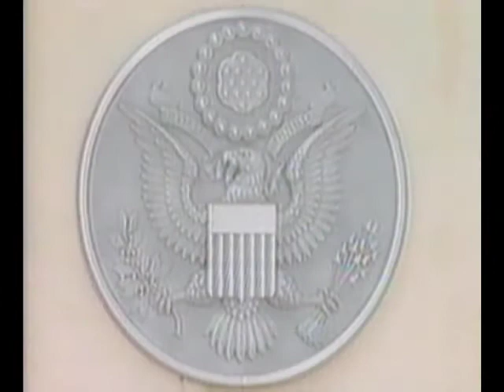Wax, OR the Discovery of Television Among the Bees - Excerpt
Excerpt from "Wax, Or the Discovery of Television Among the Bees" a hypermedia video by David Blair. Music and sound by Harmonic Ranch - Beo Morales and Brooks Williams.

From NY Times: The character of Jacob involves a visual double-entendre. As he wanders about the desert in a beekeeping outfit that looks virtually indistinguishable from a space suit, he suggests a refugee from "2001: A Space Odyssey." That film is one of many to which "Wax" pays homage, although it looks a lot more like a movie by Jim Jarmusch than one by Stanley Kubrick. With its shifting, alternative realities, "Wax" might also be described as an electronic video answer to "Total Recall" with the weirdness multiplied exponentially.

What should help make the film a cult favorite is the intricate design of Mr. Blair's story. Eccentric as it is, the fable has a rigorous interior logic that puzzle aficionados should enjoy deciphering. Beyond that, "Wax" reverberates with implications about the relationship between video and the modern world.